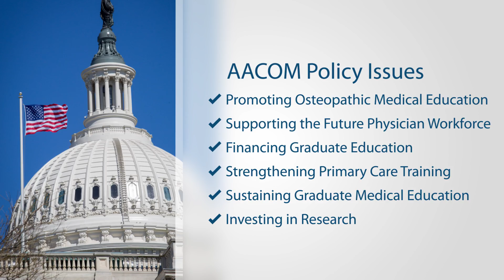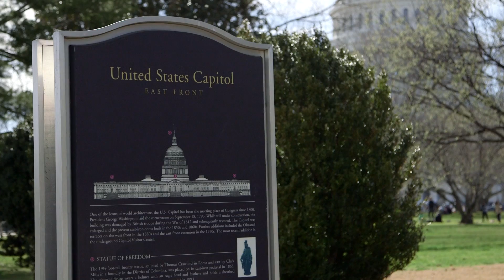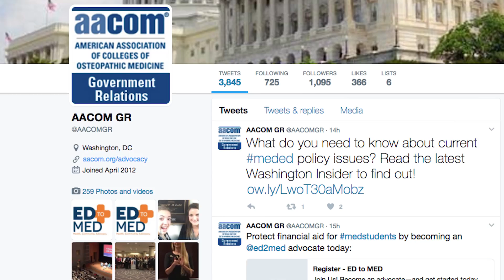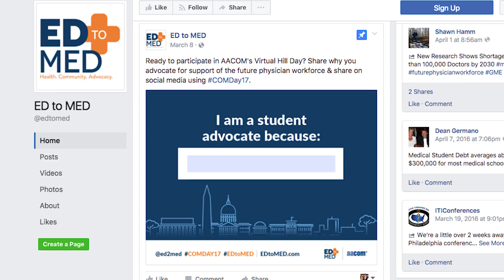AACOM and ED to MED Advocacy Video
Deans, faculty members, students, and practicing physicians went on record to describe why they advocate for the future physician workforce, and why everyone should make an effort to be civically engaged.